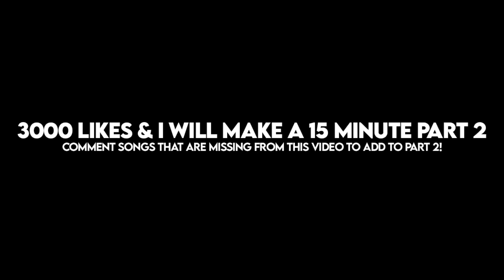BEST RAP SONGS OF 2019 vs BEST RAP SONGS OF 2020!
I hope you enjoyed this BEST RAP SONGS OF 2019 vs BEST RAP SONGS OF 2020 video

Follow Me For MORE CONTENT!

If any music is non-audible in a video this is because it has been claimed, due to the claim I had to remove the song. Sorry for this.

This video is similar to list videos such as: "Blood Rappers vs Crip Rappers", "IF YOU RAP YOU LOSE", "Hardest Beat Drops in Hip-Hop" , "Talented Rappers vs Untalented Rappers" AND other popular list videos such as "One Hit Wonders THEN vs Their Music NOW", "POPULAR SONGS vs LIT CROWDS", "YOU RAP YOU LOSE / TRY NOT TO RAP", "Try Not To Get Lit", "Rappers First Song vs Song That Blew Them Up vs Most Popular Song" , "Rappers Whose Styles Changed The MOST!", "Rap Hits You Forgot Existed" , "Rappers Most Streamed Songs vs Least Streamed Song", "Best Rapper by Age" and others!

Lykan is hip-hop list YouTuber like iNtenSifyCharts or Lua Lua, and has made popular lists such as "WORLDSTARHIPHOP vs Lyrical Lemonade" "Songs That Never Get Old vs Songs That Get Old Quickly", "BEST Rap Hooks of 2018/2019" , "Aggressive Rap Songs vs Chill Rap Songs". My channel associates with most of the hip-hop youtubers such as Quadeca, Tommy Craze, Aarons, Patrick CC, Hip-Hop Universe, CDTVProductions, IsaiahThePlayah, NoLifeShaq, Anthony Fantano (theneedledrop) & MORE!

Rappers included in this video:

1) Lil Nas X
2) Pop Smoke
3) Dababy
4) Juice WRLD
5) Tay-K
6) NLE Choppa
7) Internet Money
8) NBA youngboy
9) YG
10) King Von
11) Lil Durk
12) Trippie Redd
13) Lil Loaded
14) Blueface
15) Eminem
16) Rod Wave
17) Travis Scott
18) Tyla Yahweh
19) Lil Baby
20) Polo G
& many more!